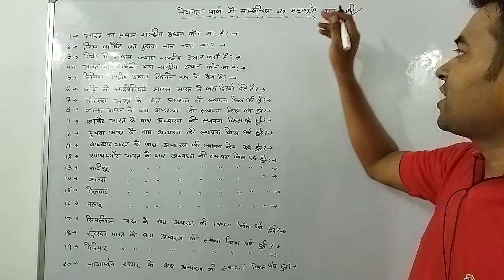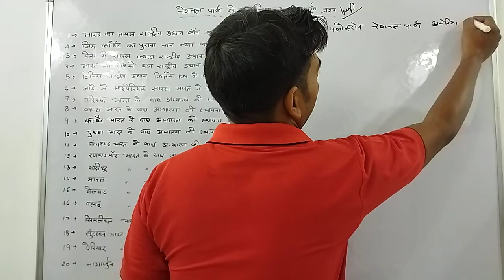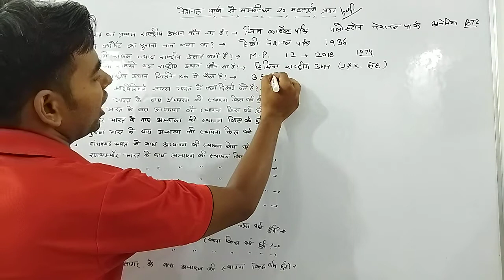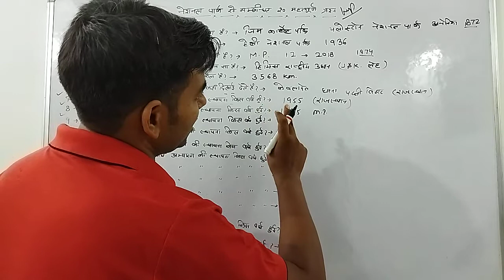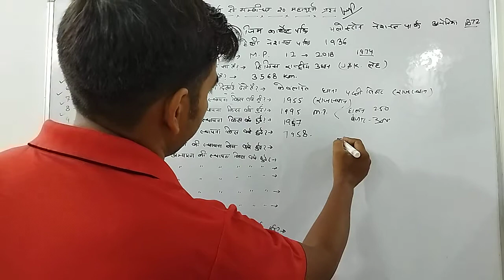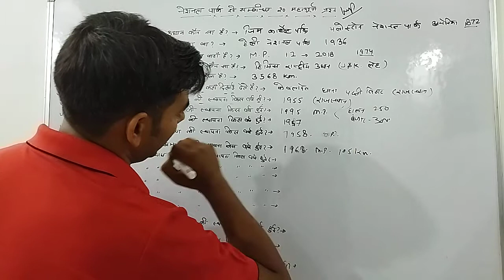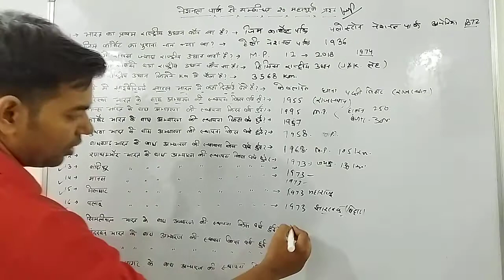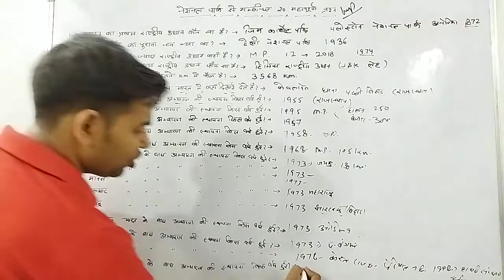नेशनल पार्क से संबंधित 20 महत्वपूर्ण प्रश्न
इस वीडियो में आपको नेशनल पार्क से संबंधित 20 महत्वपूर्ण प्रश्न बताए गए हैं जिन्हें आप क्लास की तरह नोट कर सकते हैं